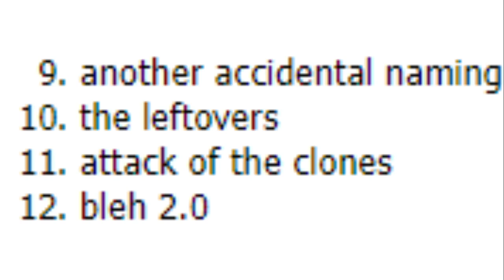object all stars viewer voting episode 6